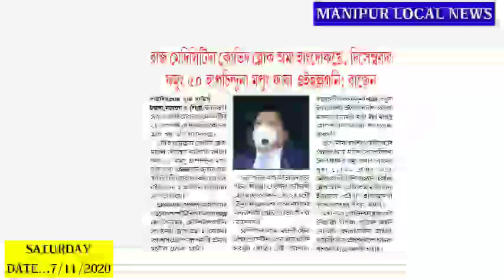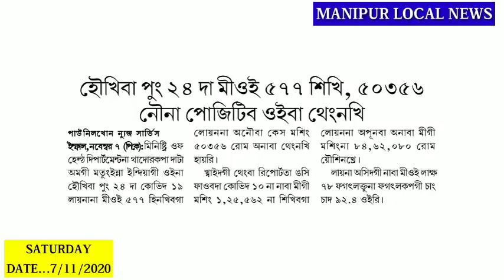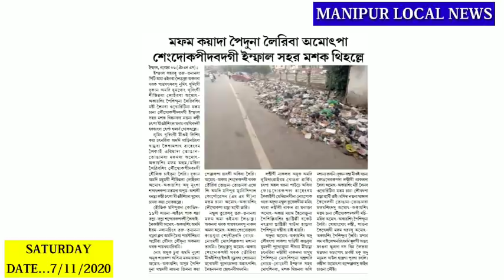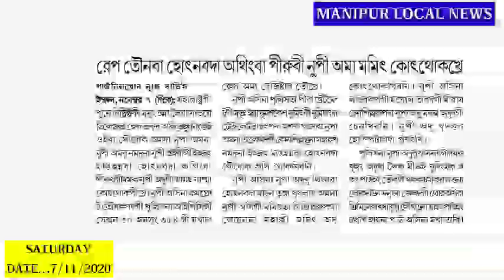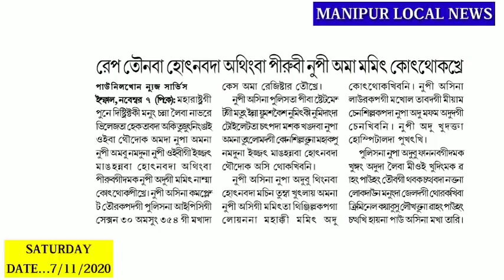Nupi 1 Toilet Chatpada Nupa Ama Changlaklaga Ejjat Mangnabge YadinA Nupi aduge Mamit Kothokhre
Loire Leibakse
Nupi 1 na Toilet chtpada Masak khngdaba Nupa 1na Ejjat Manghnnba hotnabada yadabadagi Mamit kotthokhre ||

Chahi Sudriba Nupi 1 da Ejjat soktuna  Mirolhnbagi Maralda faraba Nupa Chahi Surkpada Luhonggani waskpadagi Thdokkhre ||

Kendra 4 gi By-election Leingakki SOP ngaktana Vote thadakhre, Positive masing henggatlkkadra Mipainare ||